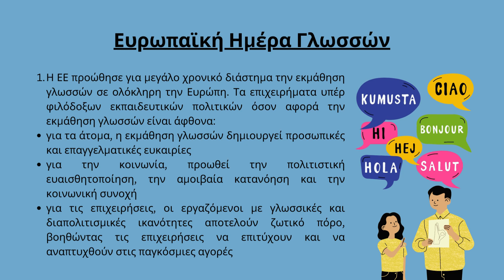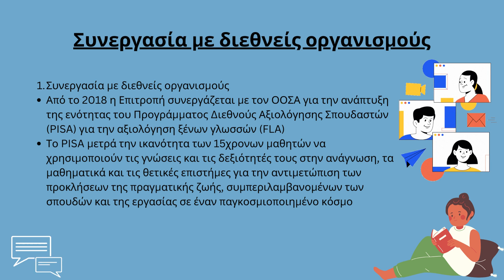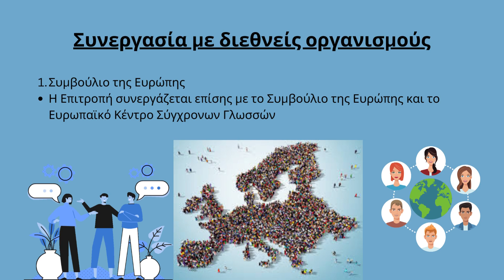EPAS2023 Ευρωπαϊκή Ημέρα Γλωσσών Παρουσίαση